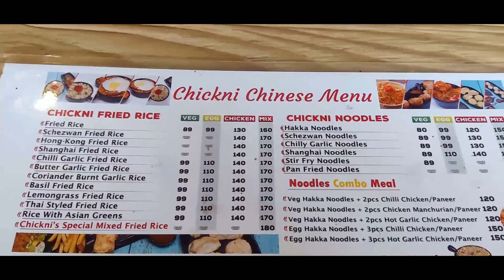Royal Chicken Biriyani only at Rs 145/- for two || দামে কম, মানে ভালো ☺|| Chickni Biriyani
So please keep safe yourself and also your family at home and enjoy the video.

Restaurant name : Chickni
Address: 21(25, H Rd, near 4no Platform, Anandapuri, Barrackpore, West Bengal 700122